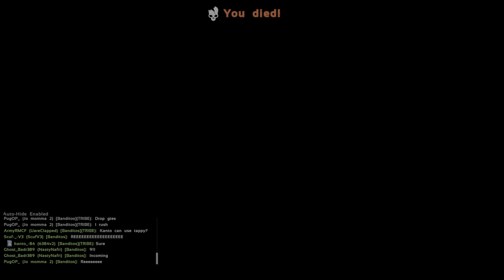Ark Official PvP| WW and GNGN Getting Stomped